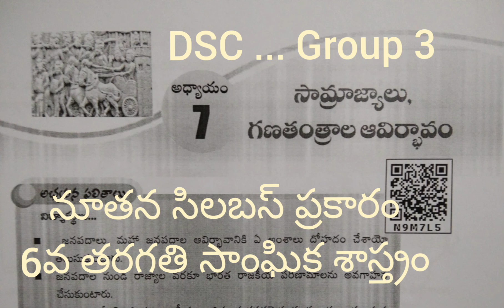6వ తరగతి కొత్త సిలబస్ ప్రకారం సాంఘిక శాస్త్రం పాఠం 7